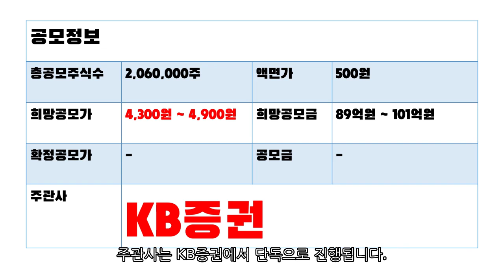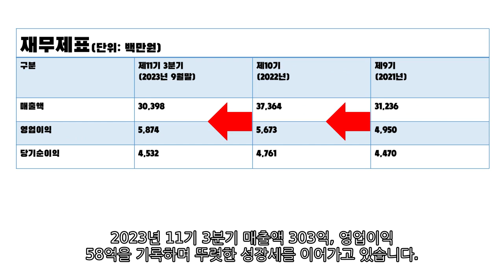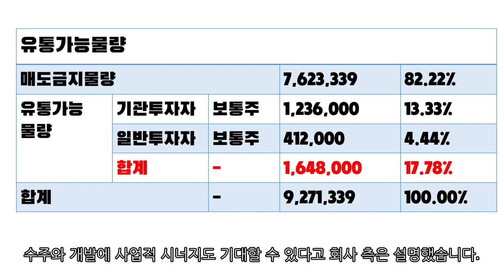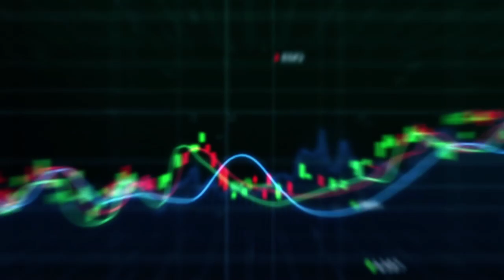[콕스톡] 우진엔텍 공모주 청약(1.16 ~ 1.17)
■ 서비스안내 ■

■ 구독안내 ■

1. 금액 및 기간

2. 무료체험

[상품안내]
▶ 서비스: 시가매매·종가매매, 공모주알리미
▶ 대상: 소액투자자 추천 !!
▶ 금액: 22,000원(VAT포함)

▶ 서비스: 단기/스윙
▶ 대상: 중급자 추천 !!
▶ 금액: 220,000원(VAT포함)

▶ 서비스: 시가+스윙+종가
▶ 대상: 바쁜 직장인 추천 !!
▶ 금액: 990,000원(VAT포함)

[4. 전문가 강의서비스]
▶ 서비스: 온라인 강의
▶ 대상: 초보·직장인 추천 !!
▶ 금액: 99,000원(VAT포함)
▶ 별매: 주식 투자 백서(전자책) 220,000원
※ 온라인으로 진행되는 주식전문가의 강의 서비스입니다.
※ 구매 직후부터 30일간 구매화면에서 이용이 가능합니다.

[5. 주식 전자책서비스]
▶ 서비스: 주식 투자 백서
※ 주식 투자 백서는 PDF형태로 제공되는 전자책 서비스입니다.
※ 구매직후 구매화면에서 7일간 다운로드가 가능합니다.
이용에 참고하시길 바랍니다.